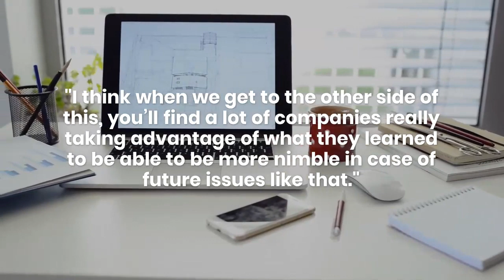Financial services and the COVID Crisis: Q&A with Tipalti’s Paul Henderson